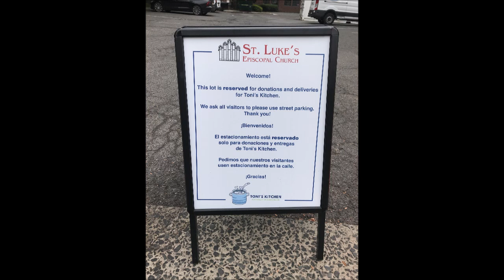2022-05-26: Worker reserving lot for deliveries only